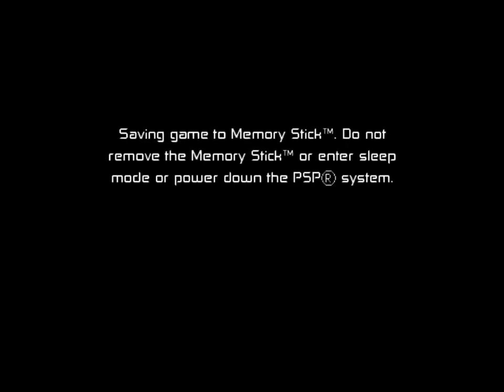BEN 10 EARTH PROTECTOR PART 2